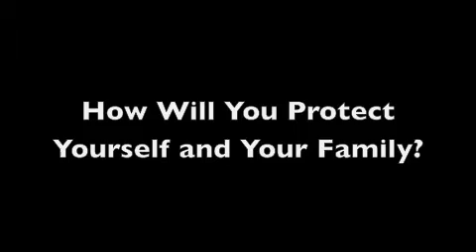Time Is Running Out. Are You Prepared?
Do you believe that in today's society you are safe?  Think Again and Take Action!